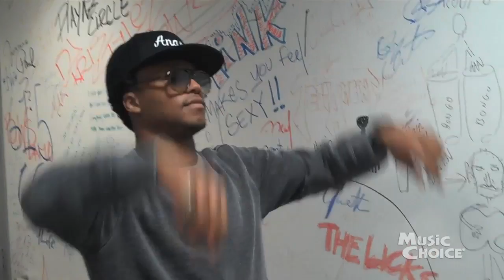Behind the Scenes: Lupe Fiasco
Lupe Fiasco dropped by our studios to talk about his much anticipated new album, Lasers.  We sneaked a secret camera to see what he was doing...Shhh! For more of your favorite music, check out